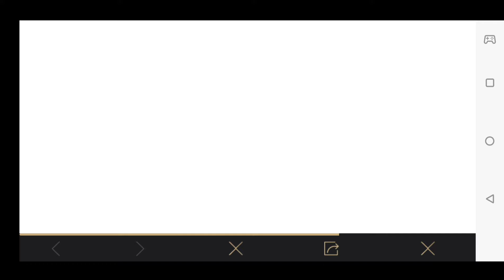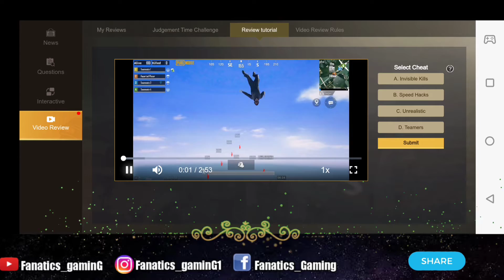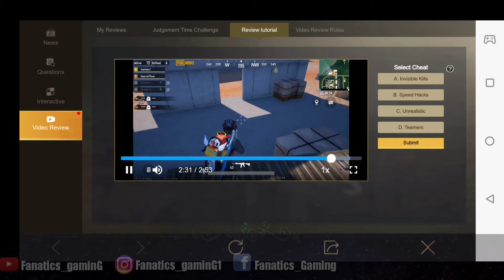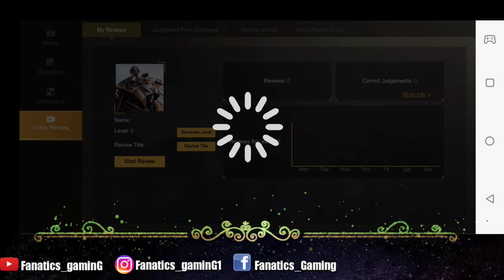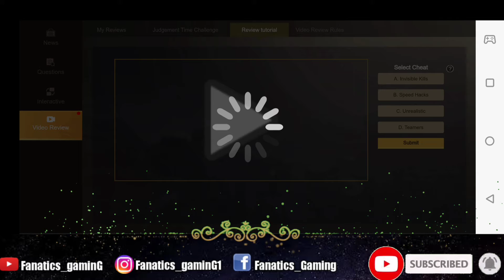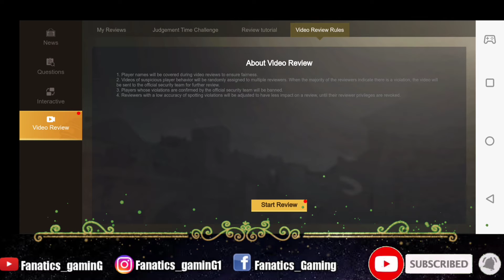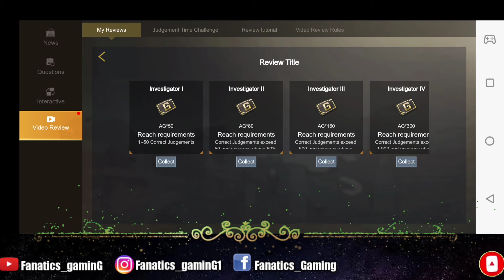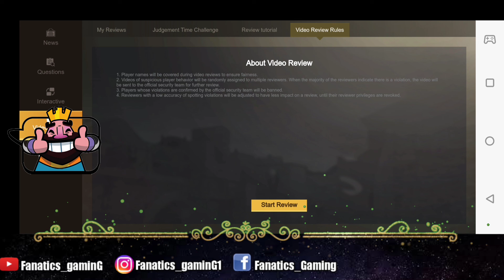HOW TO REVIEW ON VIDEO REVIEW STATION IN PUBGM| PUBG MOBILE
If you are a foodie then checkout my insta page and show some Support.Follow it if u find it worthy :).